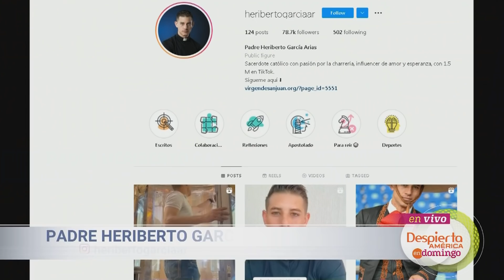INFLUENCER DE PAZ Y ESPERANZA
Entrevista Padre Heriberto García Arias en el programa Despierta America desde Miami